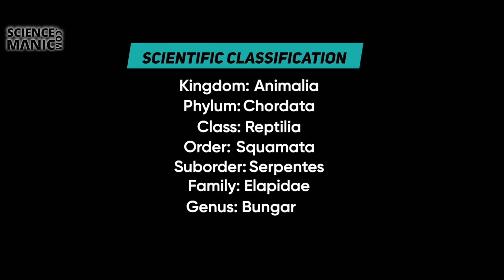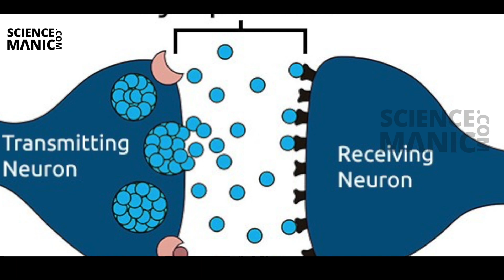सांप जो एक बाईट से 40 इंसानो की ले सकता है जान | Indian Krait Snake Rescue | Aadesh Yogi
करैत का वैज्ञानिक नाम बंगारस कैरुलेस है जिसे ब्लू करैत भी कहा जाता है, भारतीय उपमहाद्वीप के मूल निवासी बुंगारस एक अत्यधिक विषैले सांप की प्रजाति है। यह "बिग फोर" प्रजाति का सदस्य है, जो बांग्लादेश और भारत में मनुष्यों पर सबसे अधिक सर्पदंश करता है।
B. caeruleus दिन के दौरान, यह सुस्त और आम तौर पर विनम्र होता है। यह अक्सर कृंतक छिद्रों, ढीली मिट्टी या मलबे के नीचे छिप जाता है, इसलिए शायद ही कभी देखा जाता है। लेकिन ये सांप निसाचर है और इसे साइलेंट किलर भी कहते है क्युकी ये रात में इंसानो के बिस्तर में घुस जाता है और इसकी बाईट बिलकुल ऐसी होती है मानो किसी मच्चर ने काटा हो इसलिए बहुत बार लोगो को ये पता ही नहीं चलता उन्हें सांप ने काट लिया और सुबह को वो मरे हुए मिलते है |

सांप जो एक बाईट से 40 इंसानो की ले सकता है जान
साइलेंट_किलर_ Krait
IndianKrait
Science Manic | Aadesh Yogi
Big size Indian common krait (venomous) snake rescue
Snake rescue,Indian snake,biggest cobra snake,snake friend,
Difference of Common krait snake & common wolf snake
Kraits of India 🇮🇳
Snakes, Indian Reptiles
How an Indian Krait Snake can Kill you in your Sleep
Very Aggressive Common Krait late Night Moment Rescue
How Indian krait venom affect human blood
भारत का सबसे जहरीला करैत सांप, वो भी free handling catching in a dangerous situation